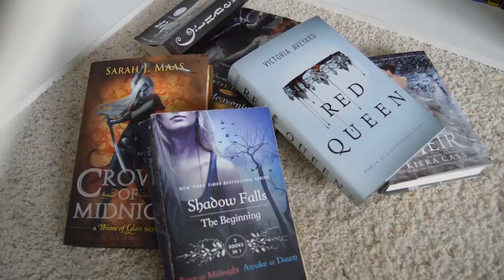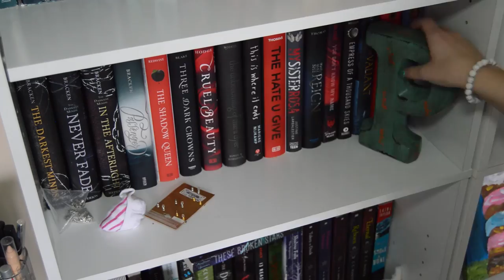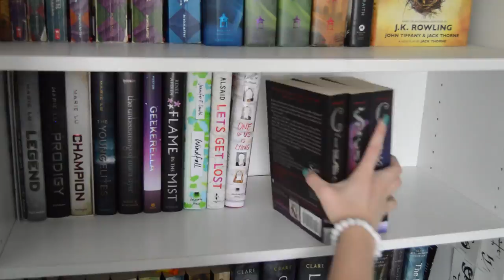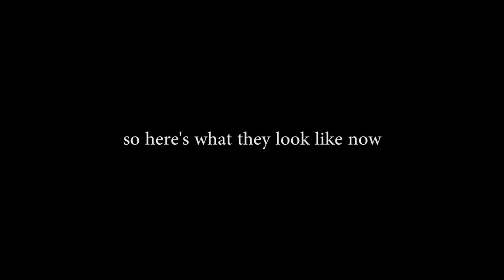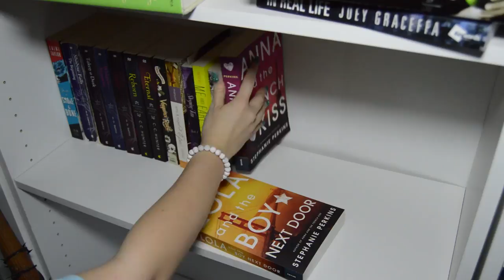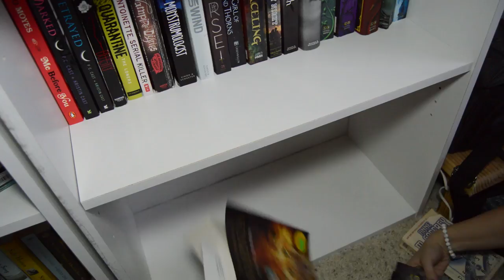BOOKSHELF REORGANIZATION | 2017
c(”)(”)